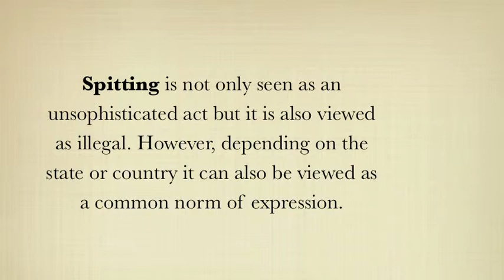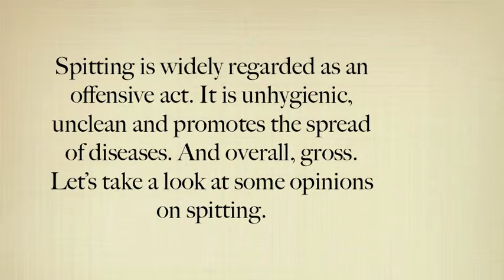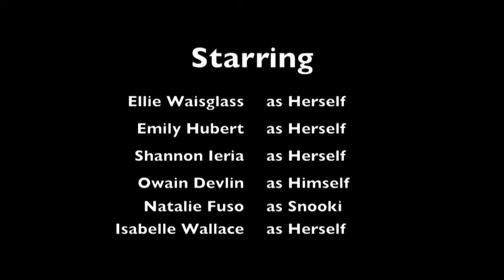Spitting Public International Law